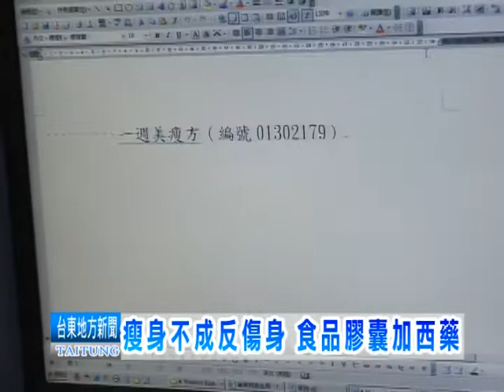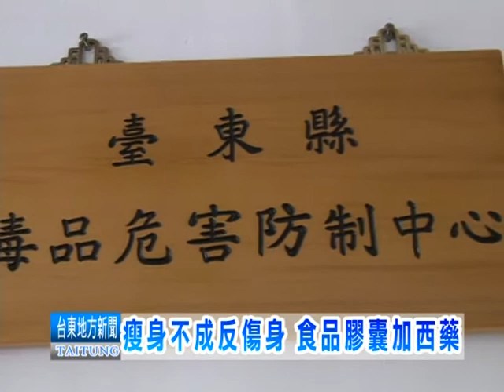111110食品膠囊含西藥成分 提高心血管疾病病情